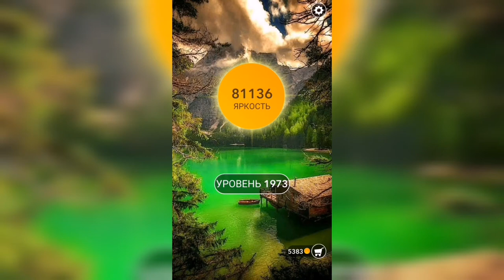Word / Слово Крест: Поиск русского кроссворда / Уровень 1973